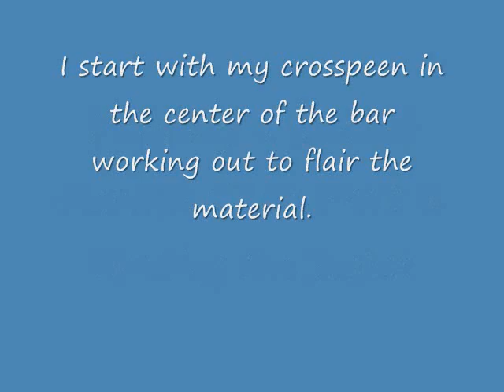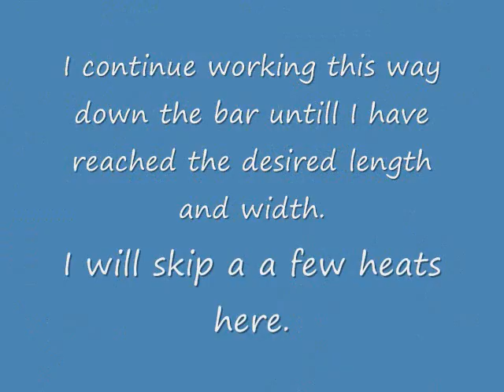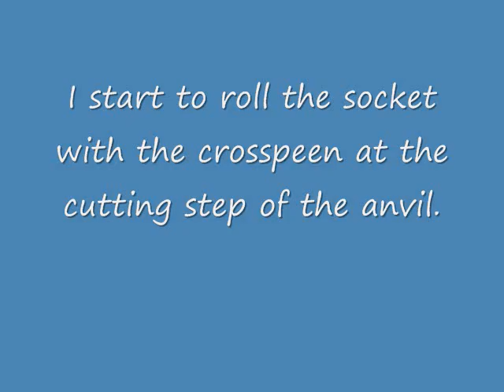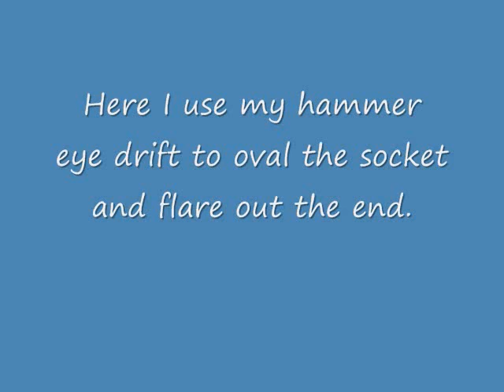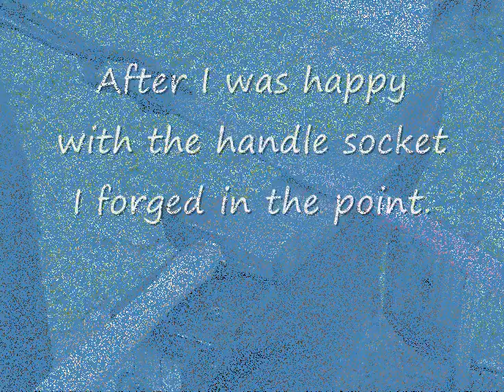Forging a Socket Handle Seax Part 1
In this video I start a socket handled Seax blade from a bar of 5160. this is my first socket handled knife. I forge the socket and the point in this video, in the next video I will forge in the bevels and get the knife ready for rough grinding.

Please check out my etsy shop where I sell some of my forged items to help fund my blacksmithing hobby.